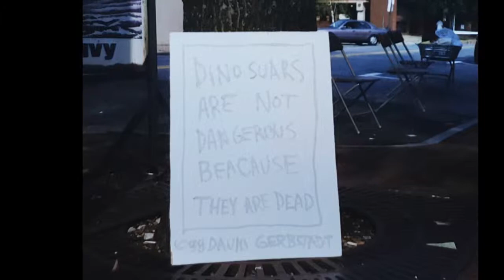David Was Here Again - Dinosaurs!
David Gerbstadt believes that art should be for everyone. So he has shared his art throughout the world, often leaving it for others to find and enjoy. In this video, he reflects on some art he left in West Chester, PA.